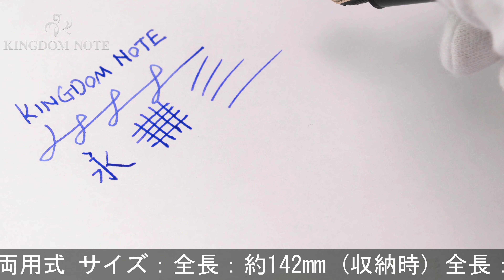MONTBLANC モンブラン 万年筆 ソリテール #145 ドゥエ ジオメトリー シャンパンゴールド クラシック F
胴軸に横線状の小キズがみられますが、その他概ね綺麗な美品コンディションです。繊細な軸模様が兎角魅力的な一本。

本体材質：樹脂、金属にシャンパンゴールドコーティング
ペン先材質：18金
字幅：F(細字)
機構：カートリッジ、コンバーター両用式
全長：約155mm (筆記時)
胴軸径：約12mm
キャップ径：約14mm (クリップ除く)
最大径：約17mm (クリップ含む)
重さ：約33g
付属品：コンバーター